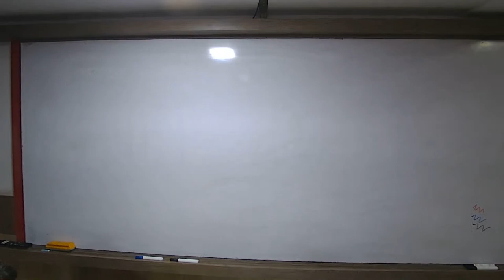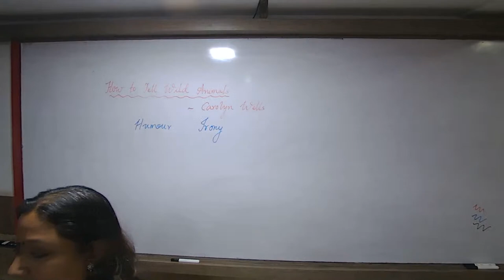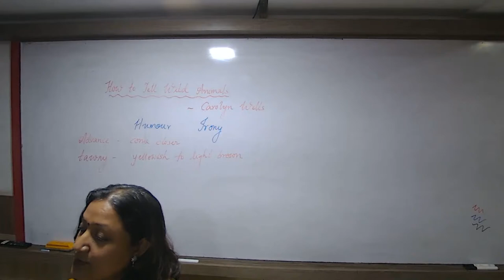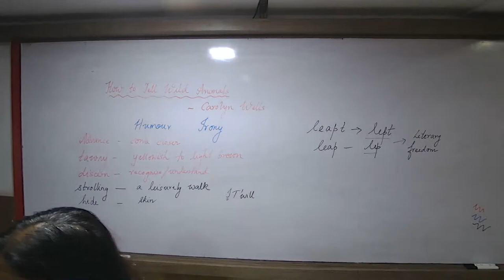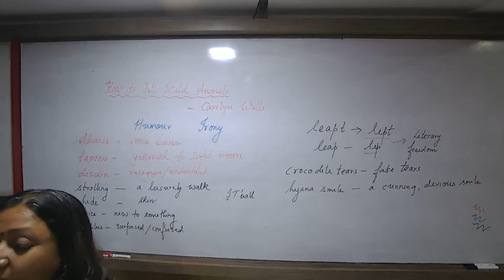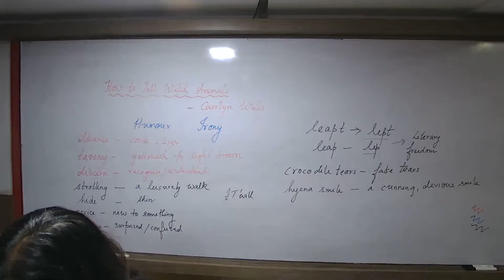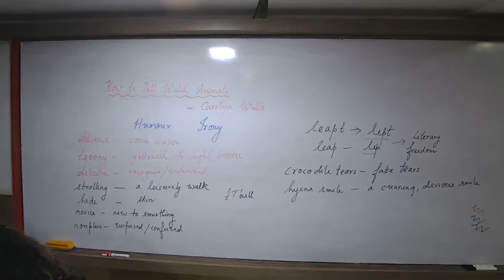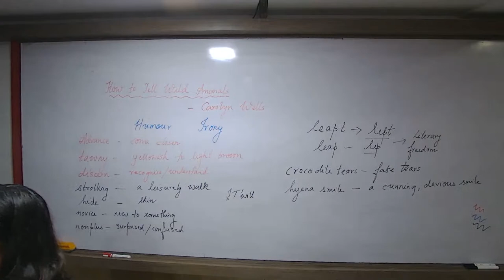ARL24 - X CBSE ENGLISH Antara 21/06/2023 - Integrated Grammar